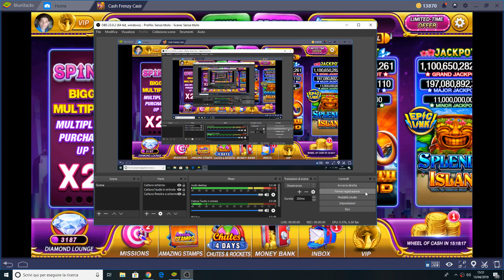Cash frenzy casino smash eggs